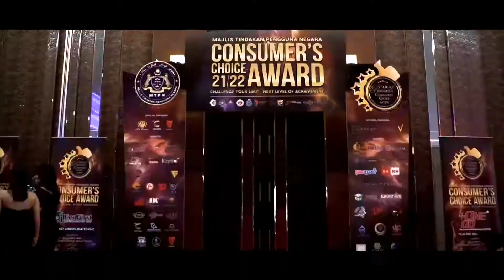YF Health Sdn Bhd | Consumers' Choice Award 2021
Consumers' Choice Award | Winner's Brand Story

Majlis Tindakan Pengguna Negara sekali lagi mengucapkan tahniah kepada YF Health Sdn Bhd sebagai penerima anugerah Consumers' Choice Award yang berdedikasi dalam memberi perkhidmatan terbaik dan cemerlang.